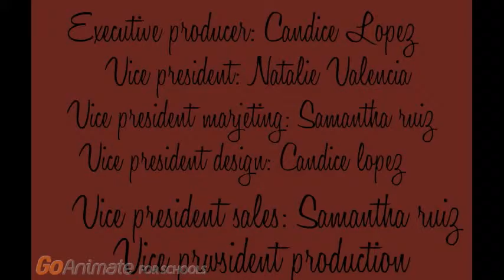Go Animate- Cinco De Mayo and Bastille Day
Students in class made a video about a tradition their culture celebrates and how it is similar to other cultural traditions.